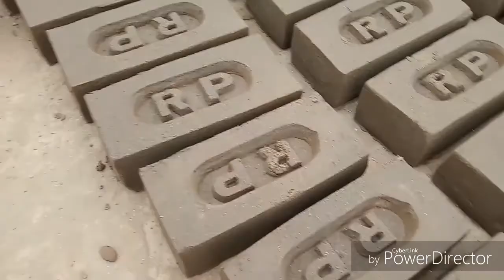THIS IS HOW THE BRICKS ARE MADE IN RURAL INDIA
In this video i have tried to show you the process of making the bricks. I hope you will like this video a lot. stay healthy, stay happy.